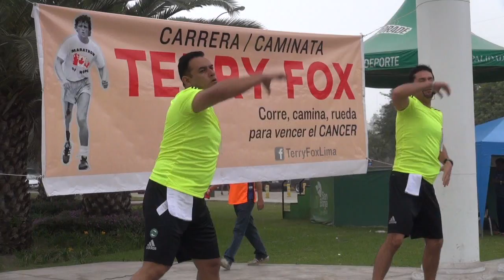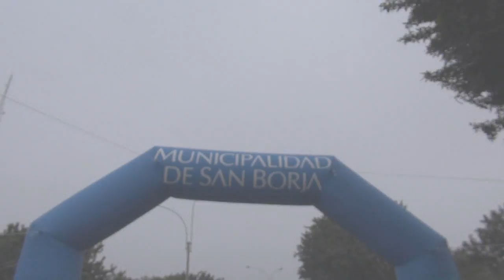El INEN y la Fundación Terry Fox unidos en la Prevención del Cáncer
Se desarrolló la quinta versión de la carrera Terry Fox en el Perú en dónde el INEN y La Fundación Terry Fox unierón esfuerzos en la recaudación de fondos para la investigación y lucha contra el cáncer.